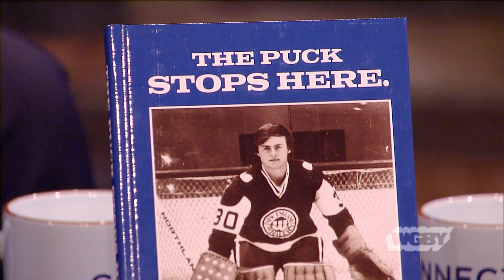Author Bruce Landon on “The Puck Stops Here” | Connecting Point | Jan. 23, 2020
Bruce Landon is a former pro hockey goalie turned hockey team president and owner. He played a major role in keeping professional hockey in Springfield. Now, Landon can add another title to his resume—author. Landon wrote The Puck Stops Here in honor of his daughter Tammy, who died last year from cancer at the age of 43. Connecting Point’s Ray Hershel sat down with Landon to talk about his hockey career and the book honoring his daughter.